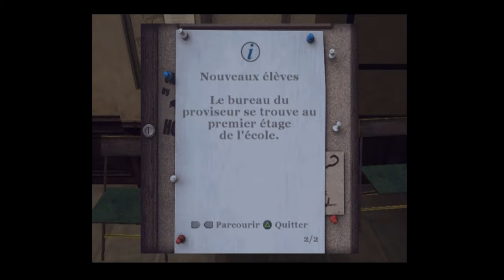Canis Canem Edit Ep 1 Entrée dans une nouvelle école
J'incarne Jimmy une grosse brute qui n'écoute personne et qui n'aime personne.
J'arrive dans une nouvelle école et un nouvel internat où je vais y passé tout un an.
J'apprends tout doucement les règles de l'école et je fais quelques connaissances qu'elles soient bonnes ou mauvaises.
J'ai déjà réussi à rater une mission ce qui promet pour la suite...

Roxy